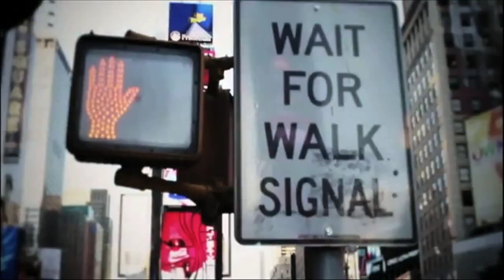Marko Soršak (Soki) ELVIS JACKSON on 24ur.com POP IN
Interview and presentation about upcoming ELVIS JACKSON UK tour and SOMOJO MAGAZINE music award! January, 2012. POP TV, Slovenia (language/jezik: Slovene/Slovenski jezik)